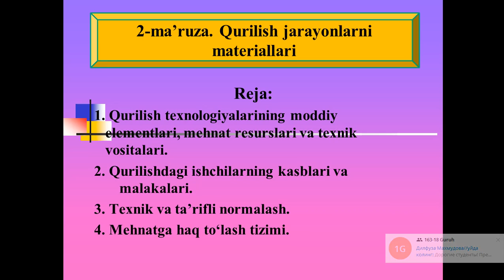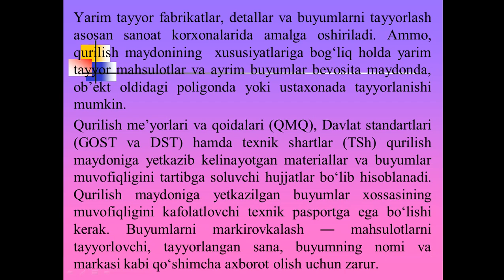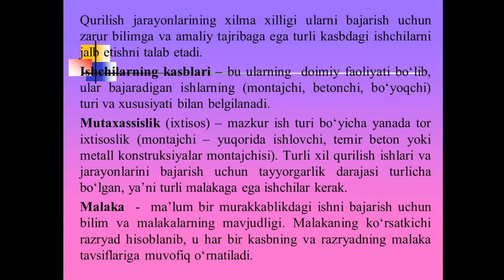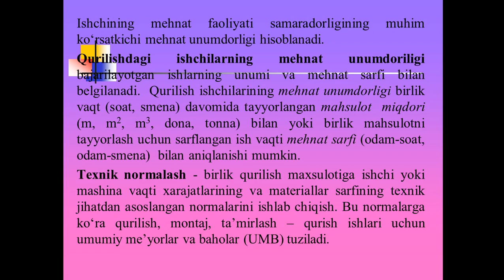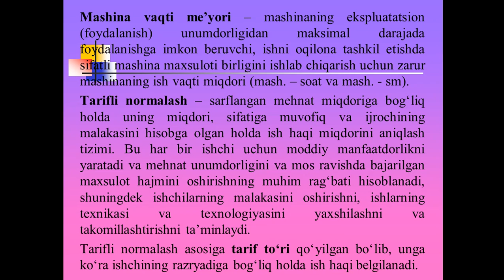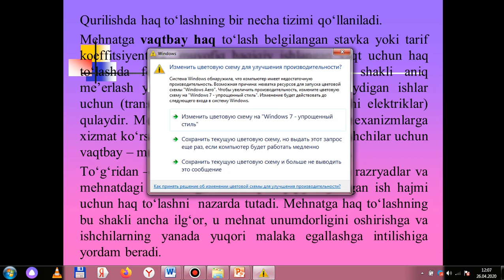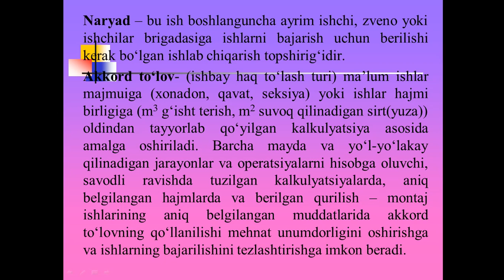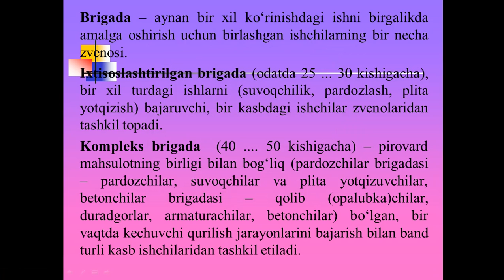02 MA'RUZA Қурилиш жараёнларни материаллари